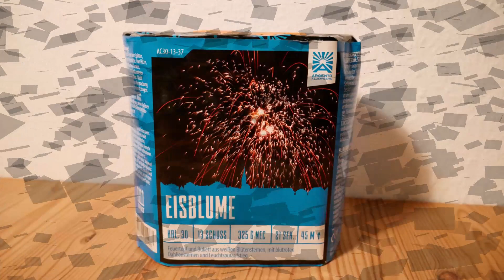ARGENTO - EISBLUME (NEUHEIT 2019) WUNDERSCHÖN!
Am 3.4.2021 waren wir mit Pyrotechnik Haan beim Testschiessen und einem kleinen Osterfeuerwerk an der Mosel. Das ganze war natürlich GENEHMIGT. Dort testete ich auch meine Reste von Silvester. So auch die Argento - Eisblume (Neuheit 2019). Ich fand sie wunderschön und vom Effekt her klasse gemacht! Habe gelesen das es Rot-Weiße Eisblumen nicht gibt aber klar gibt es sie. Es gibt viele Arten und interpretationen mit dem Wort. Die Eisblume hatte eine richtig gute Ausbreitung / Toller Effekt in Rot & Weiß & eine gute Standzeit. Preislich fand ich sie mit ca 14€ auch echt gut. Ich werde mir diese bestimmt wieder bestellen!

Schaut auch mal auf seiner Seite vorbei.

Hier die Daten:

Preis - ab ca 14€ (Wunderschön!)